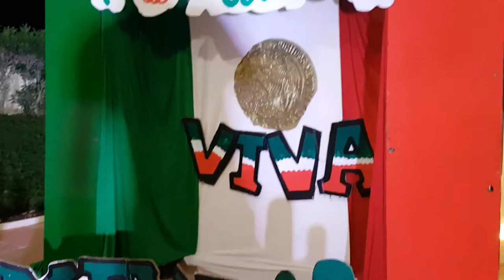Mexico Cancun Sept 2019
a short  intro of the beach in Cancun 7 km from downtown